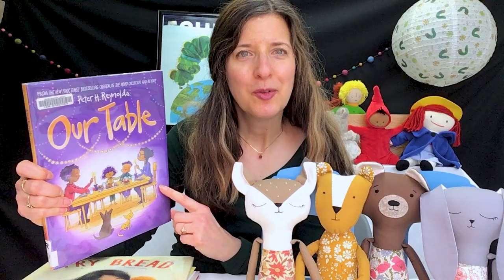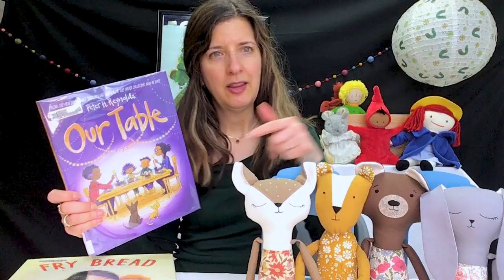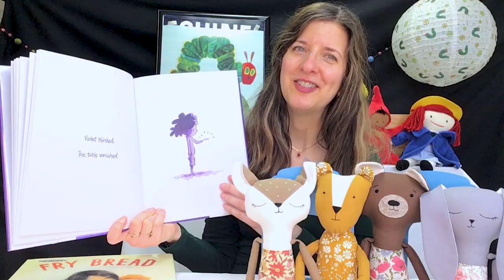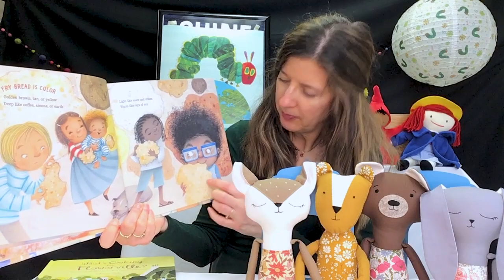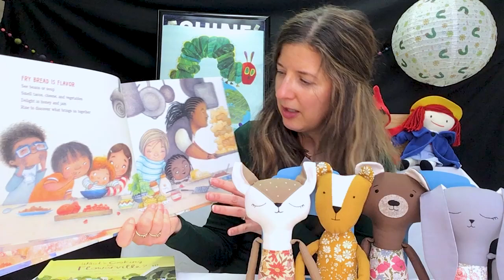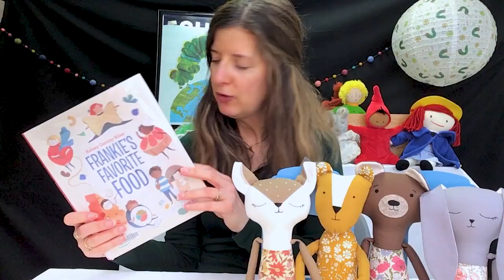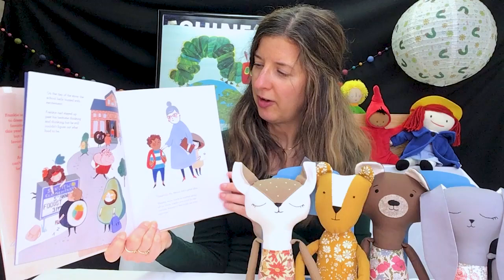The Book Report - 11/24/2023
It's time for The Book Report! Miss Karen loves books, and Bryony Bear, Dandelion Lion, Rosie Bunny-Rabbit, and Diantha Deer do too! In fact, all the friends love living with the books in Adams Memorial Library so much that they chose some books for Miss Karen to share with you. Please join them all to hear about some stories that they enjoy, and that you might too!

The Book Report features Stories about Food today!

This week’s books:

OUR TABLE
Peter H. Reynolds
FRY BREAD: A NATIVE AMERICAN FAMILY STORY
Kevin Noble Maillard & Juana Martinez-Neal
WHAT’S COOKING IN FLOWERVILLE? RECIPES FROM BALCONIES, ROOFTOPS, AND GARDENS
Felicita Sala
FRANKIE’S FAVORITE FOOD
Kelsey Garrity-Riley